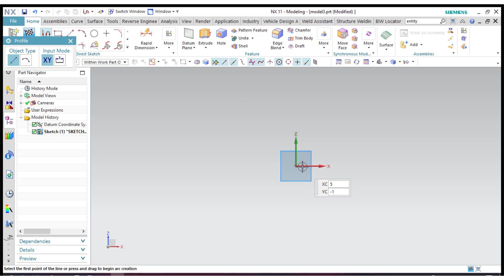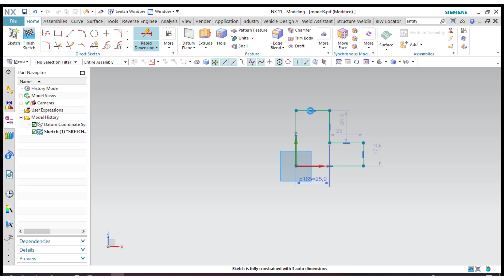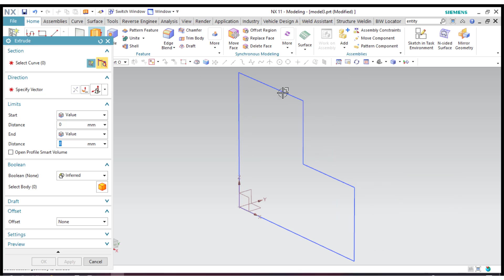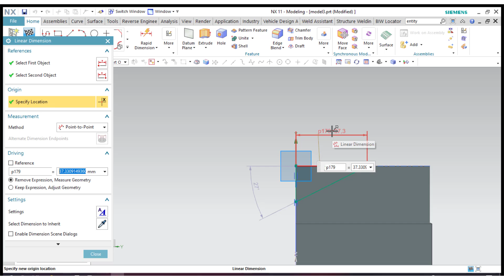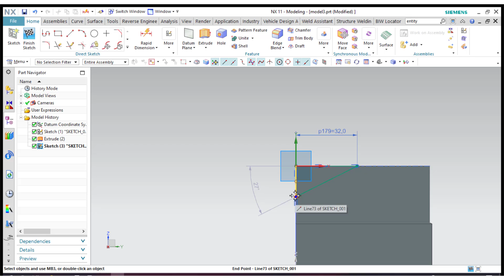NX Tutorial for Beginners - Part 1 | Siemens NX | UG NX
I am really excited to say that I have Started a YouTube channel related to CAD software, ANSYS and Mechanical subject, So that I can share my knowledge which could help others.

Also please do share your feedback so that I can do better. I will give my best to add value.

Also find the below related links